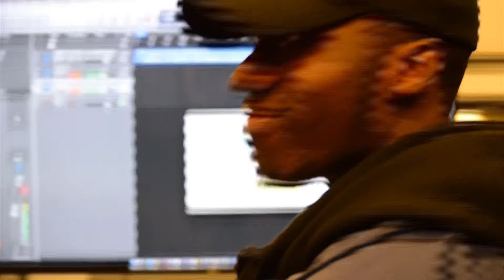DAP The Contract PRESENTS: JRDN Yr 008 "Contract Thursdays pt.2"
"JRDN Yr" is a series based on the career of DAP The Contract during a year dedicated to music post-graduation from Brown University.

Directed, produced and edited by DAP The Contract.

Filmed by Sydjea Amanda, Austin Peete & Joanna Donofrio.